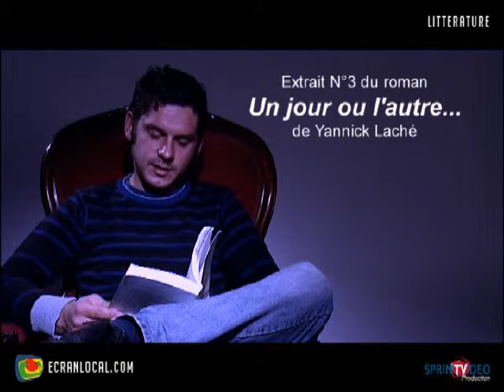LITTERATURE : Yannick Laché 3/3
Yannick Laché, le jeune écrivain Lézignanais lit un extrait de son premier roman.